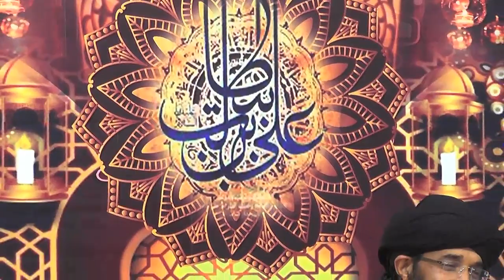Shan E Ali | 21 Ramzan Full Speech | Mufti Hanif Qureshi